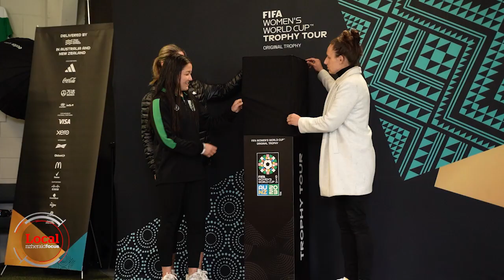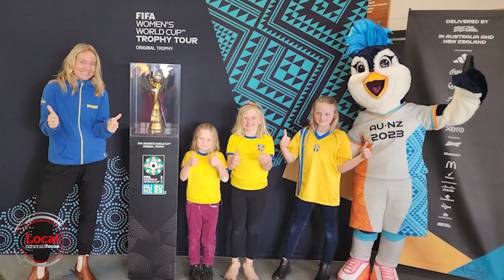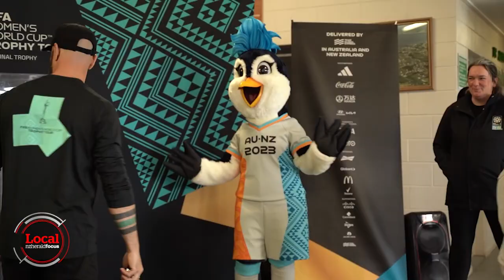Fifa Women’s World Cup trophy visits Tauranga | Local Focus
The FIFA Women's World Cup is being hosted by New Zealand and Australia, and with just one month to go until the opening ceremony, the Ōtūmoetai Football Club on Sunday hosted the Tauranga leg of the official Trophy Tour.